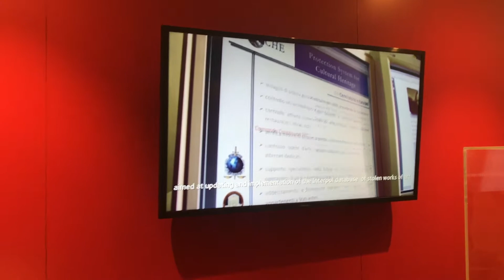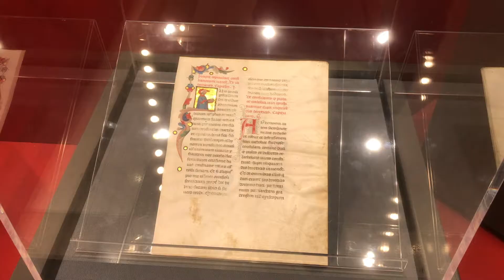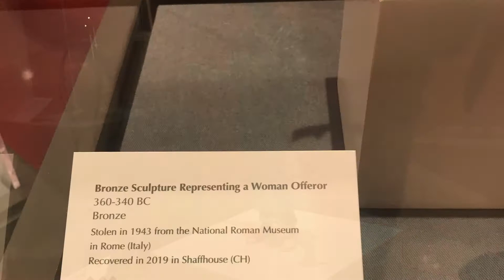All'ONU la mostra "L'Arte di salvare l'Arte", a cura dei carabinieri e della Missione Italiana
Intervista e servizio a cura di Chiara Jommi Selleri e Stefano Vaccara

Salvare l’arte dal buio della distruzione. Preservarla dagli orrori della guerra e dai pericoli del vandalismo. E’ un compito duro ma vitale quello che dal 3 maggio 1969 è affidato al Comando dei Carabinieri per la Protezione dei Beni Culturali, un reparto ad hoc specializzato nella prevenzione e nella lotta contro il saccheggio e la tratta dell’arte e nella tutela del patrimonio culturale.  “Da 50 anni siamo i soldati di Venere: il nostro compito è proteggere la cultura e la bellezza. Fino ad oggi abbiamo recuperato 3 milioni di opere ”, ha spiegato il generale dei Carabinieri Roberto Riccardi durante l’inaugurazione della mostra “Tesori nascosti. L’arte di salvare l’arte”, allestita nella sede ONU di New York dal 6 al 17 gennaio 2020 in occasione del 50esimo anniversario del Comando e del 75esimo anniversario delle Nazioni Unite. All'inaugurazione della mostra al Palazzo di Vetro sono intervenuti, con l'Ambasciatrice d'Italia all'ONU Mariangela Zappia, anche il Segretario Generale dell'ONU Antonio Guterres e quello dell'Assemblea Generale Tijjani Muhammad-Bande. Qui il servizio completo su La Voce di New York con i vari interventi